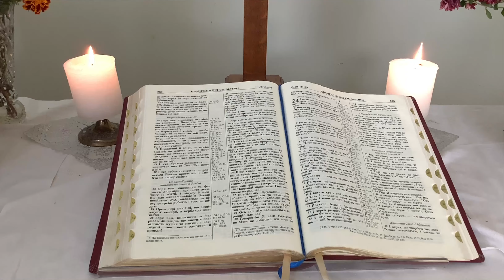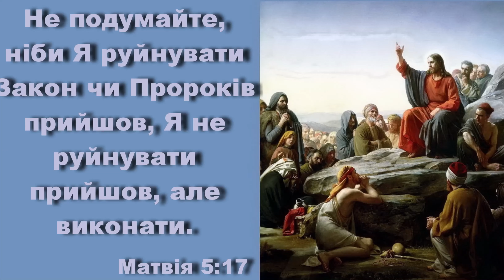"ПРОСІТЬ, І БУДЕ ВАМ ДАНО". Відеопроповідь п.В.Хаустова на Матвія 7:7-12 (12.11.2023)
Відеопроповідь пастора Віктора Хаустова на Матвія 7:7-12 на 23-тю неділю по Трійці, Неділю Останнього суду та на 627-й день російсько-української війни на тему "ПРОСІТЬ, І БУДЕ ВАМ ДАНО" (№032-1) у Громаді ВСІХ СВЯТИХ Української Лютеранської Церкви у Харкові 12 листопада 2023 року.

Реквізити для здійснення переказів у гривнях (Ukrainian grn): Релігійна громада „Всіх святих” Української Лютеранської Церкви
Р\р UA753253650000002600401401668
Код ЄДРПОУ 26419937 АТ «КРЕДОБАНК» м. Львів
МФО 325365